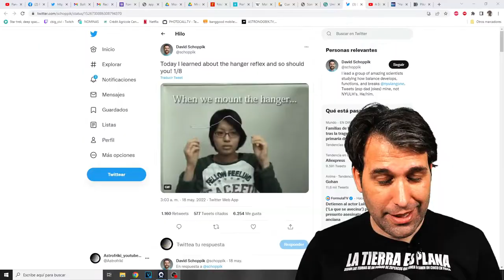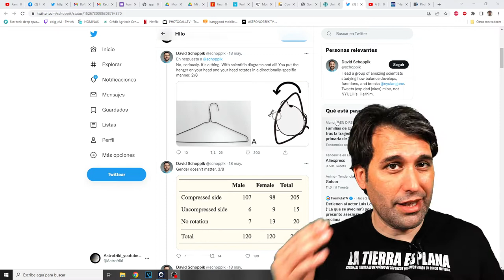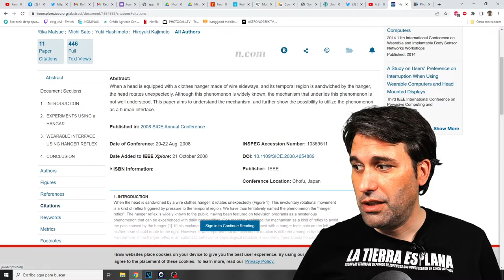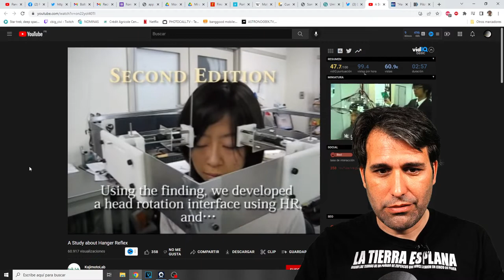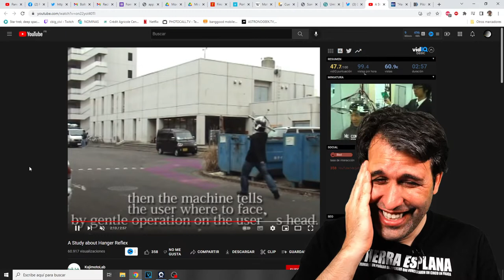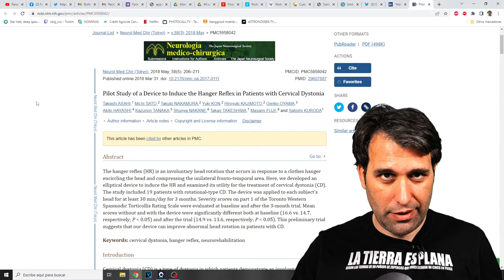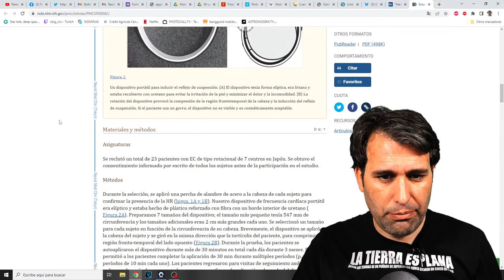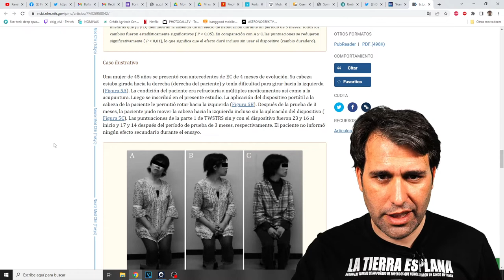Una PERCHA que te HACE GIRAR LA CABEZA 100% real no fake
Y para que veáis que no es un troleo, aquí os dejo las fuentes: